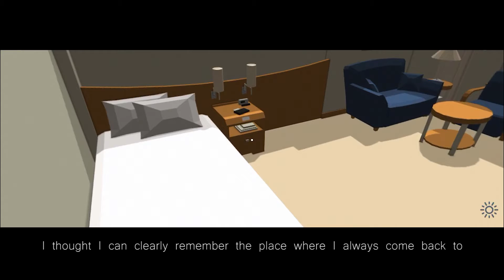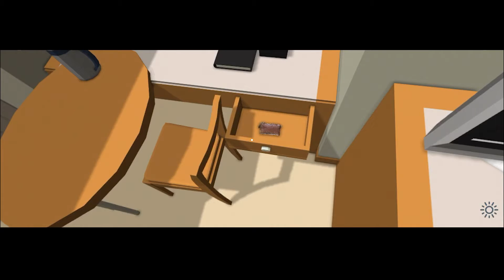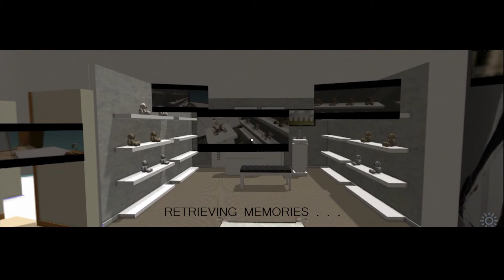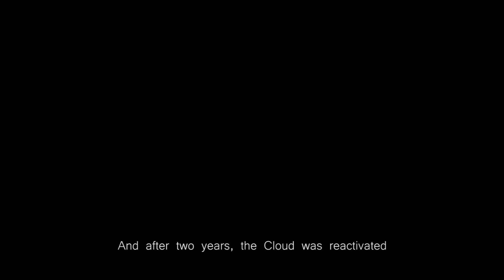Tangible Memories 2.0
Tangible Memories envisions a world in which objects can intensely evoke memories. Objects become keys to unlock memories and losing them would disconnect us from our past.